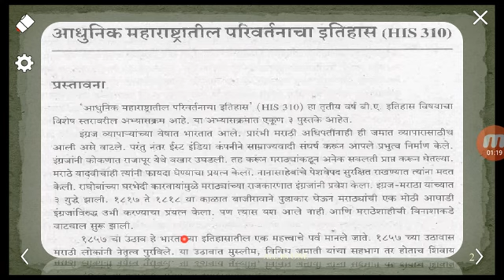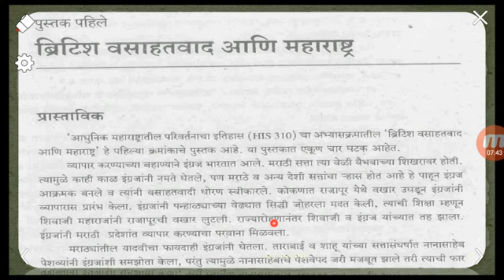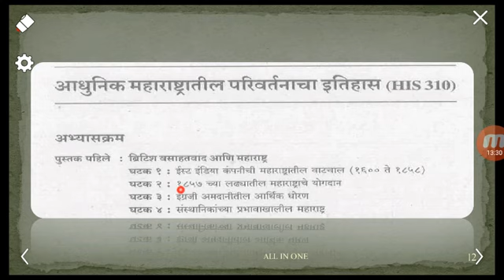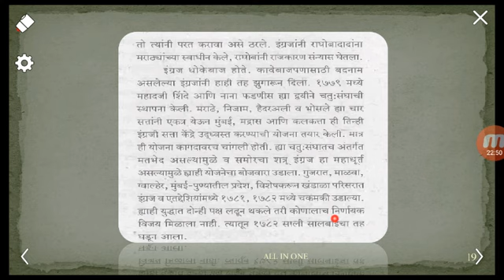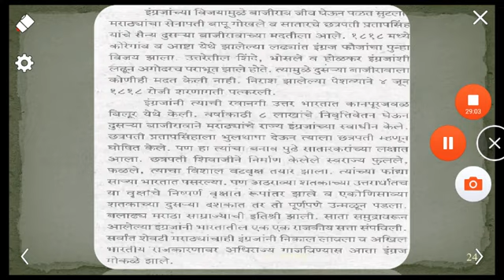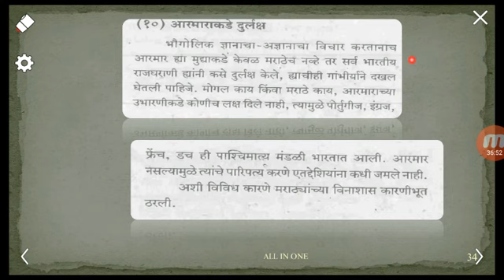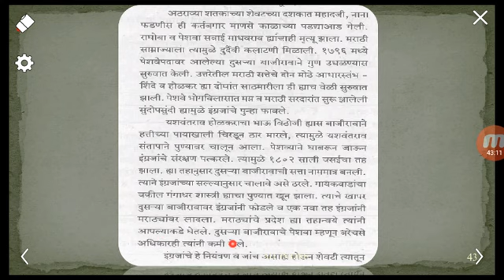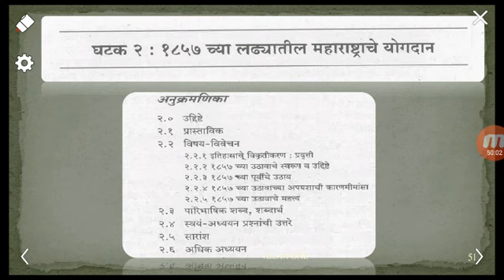BRITISH VASAHAT ANI MAHARASHTRA YCMOU HISTORY 310.1PART 1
1.2 Establishment of British Rule in India: Wars against major Indian powers, Policy of subsidiary
alliance,Doctrine of Lapse, Structure of British Raj upto 1857